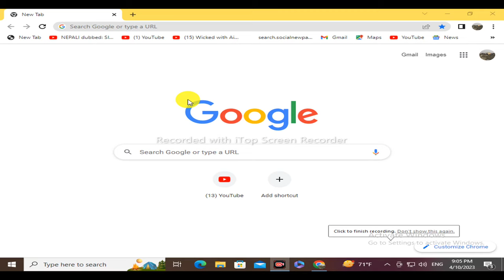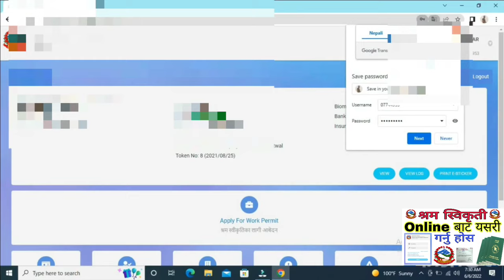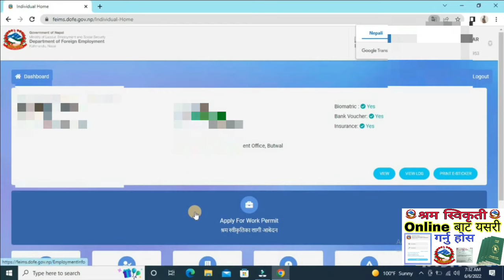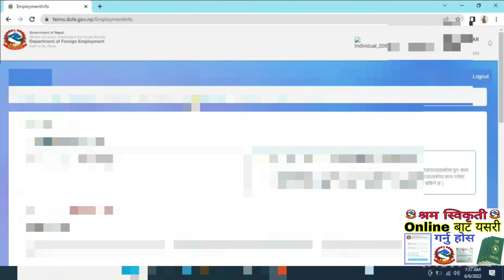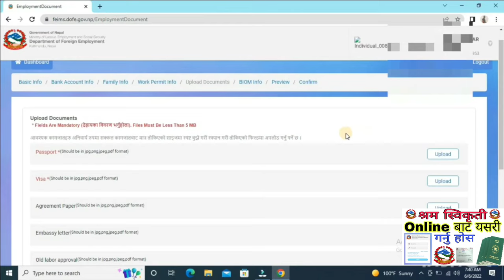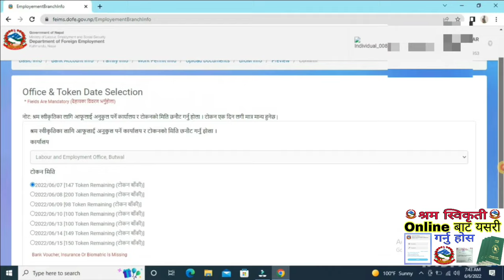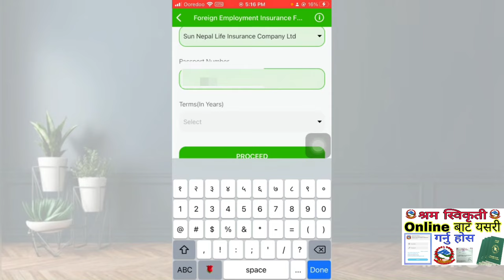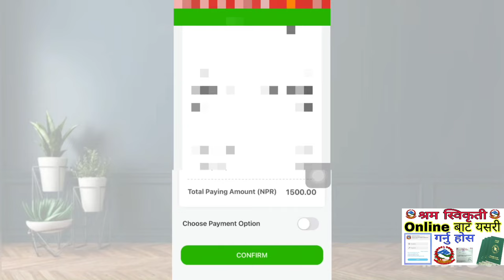How To Apply Online Shram Swikirti in Nepal | Online Shram Swikriti Kasari Garne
Cover Topic :-
How To Apply Online Shram Swikirti in Nepal                                                    Online Shram Swikriti Kasari Garne  Shram Swikriti  in Nepal

and research .